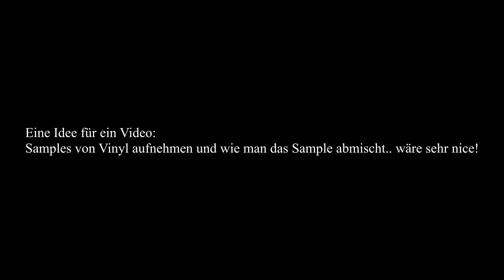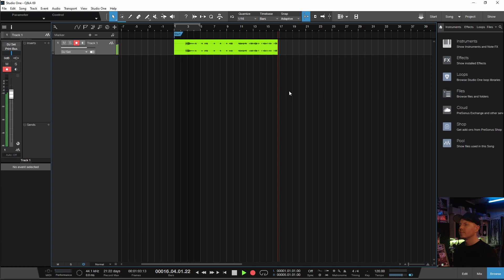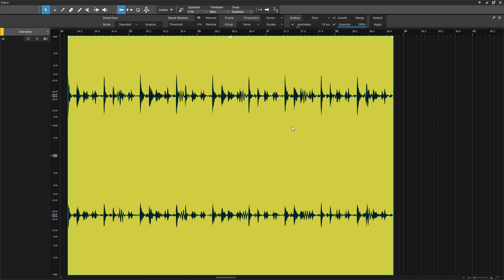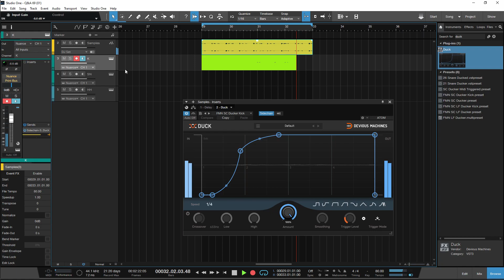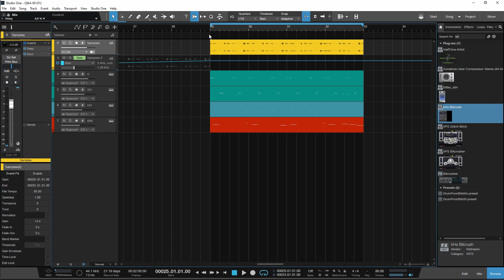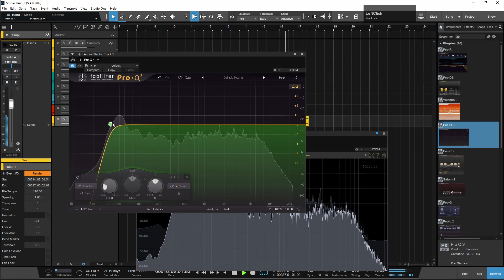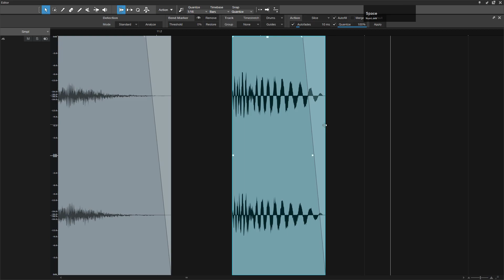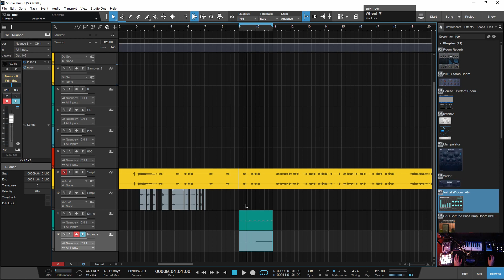Samples von Vinyl aufnehmen Q&A 69